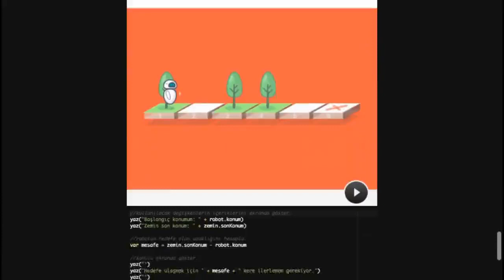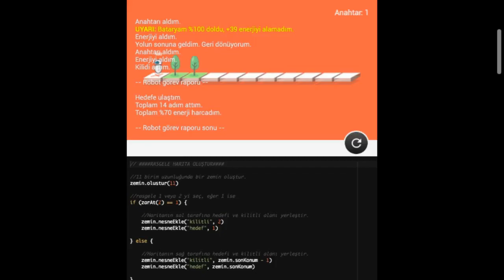Kodlama Öğreniyorum (Kodlama Eğitimi ve Oyunu)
Merhaba, bu eğitici oyunu; çocuklara ve yeni başlayanlara, gerçek bir programlama dili (Javascript) kullanarak, algoritma geliştirme ve problem çözme deneyimi kazandırmak için tasarlanmıştır.